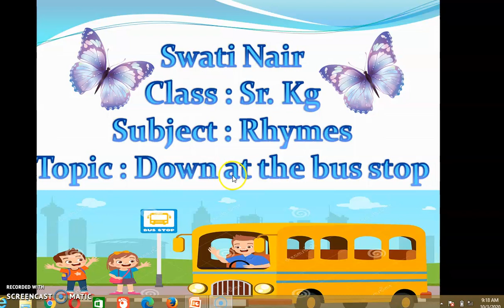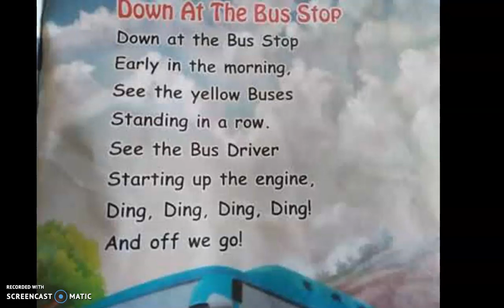Sr Kg RHYMES - DOWN AT THE BUS STOP